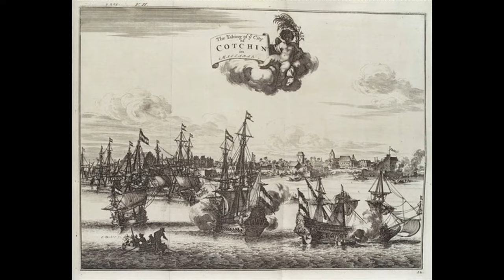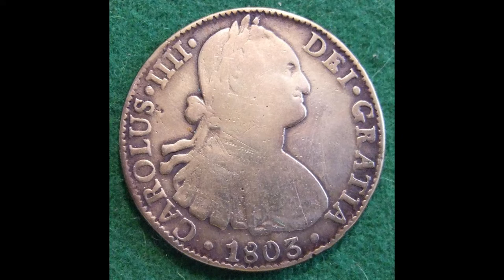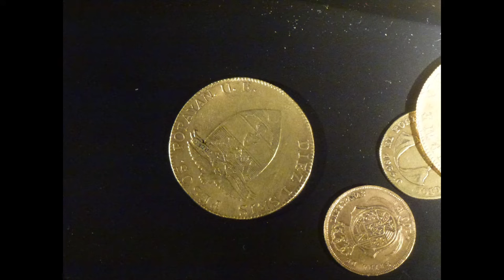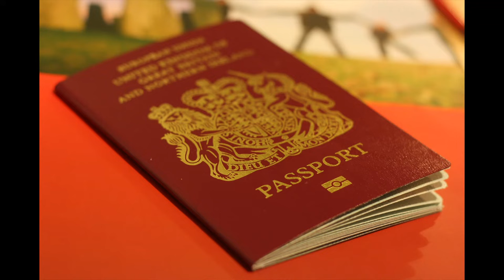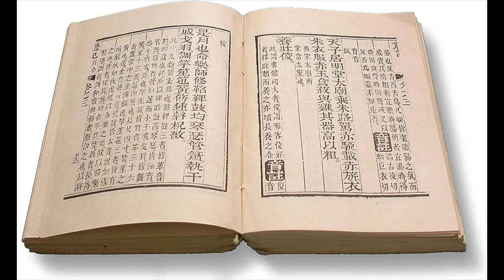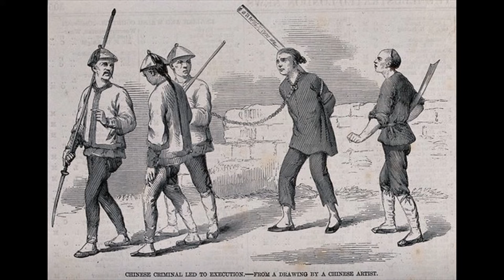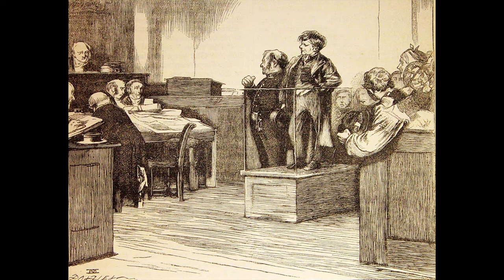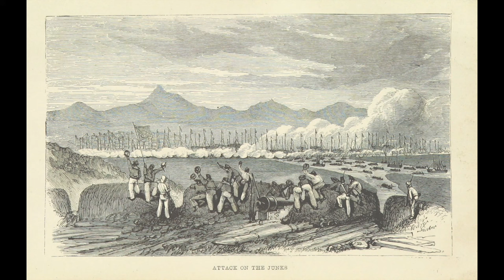Introduction to the Opium War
An introduction to the Opium War between Great Britain and the Qing Empire, including introductions of major characters.

The Opium War was considered the beginning of China's Century of Humiliations. Lu Kun and William Napier do battle outside Guangzhou.

Lin Zexu seizes 20,000 chests of British opium and destroys them. The British seize Hong Kong and Lin then cuts off British food and water. War is coming.

This is episode 5 of the Chinese Revolution series.